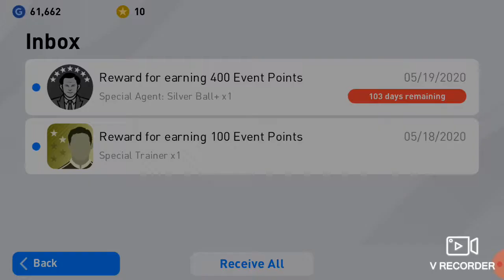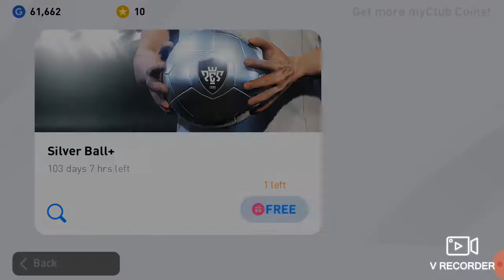Belajar main pes2020 :\